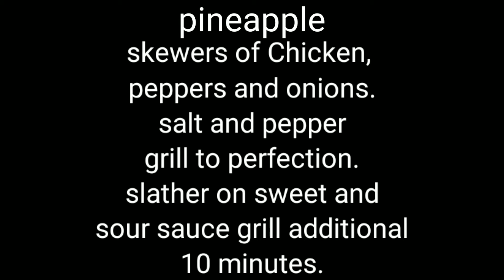Copycat General Tso’s, Seasoned fries ,Sweet and Sour Chicken, Pineapple kabobs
Chinese deli